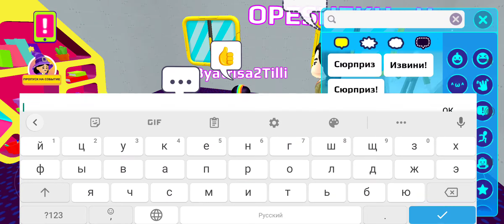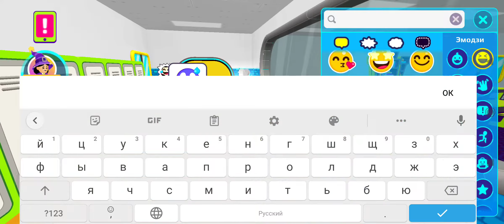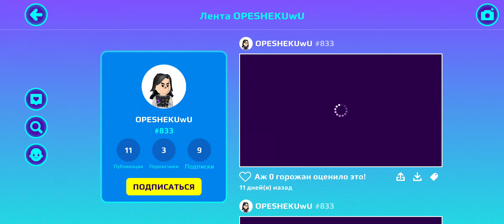PK XD - в школу с подругами - игровой канал Влада Бест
Я прибежала в школу зная что пришли мои подруги и они за мной тоже скучали. Первый урок в игре XD был математика я рассмеялась на уроке и меня строгий учитель 😊😊😊 с подругой отправил в кабинет директора 🤦‍♀️, где на нас он был зол 😁, а ничего не осталось делать как блин извинятся. После перемены мы снова начали беситься и играть в PK XD, слава богу что училка не спалила на канале Влада Бест. На следующем физкультуре нам было лень бежать, потому что мы обиделись на учителя математики и директора школы, как вдруг физрук переоделся в монстра 🤷‍♀️ и начал гоняться за нами, а нам так было страшно и мы убегали от него, за всем этим можно было наблюдать на моем игровом канале Влада Бест в игре PK XD,. Далее он выпил зелья и превратился в мумию и по прежнему бегал за нами, было очень страшно с подругами на моем канале Влада Бест,  после он превращался в питомца хищника какого то и хотел укусить нас, но слава богу мои подруги вместе со мной скрылись от него дома.  Спасибо моим подружкам в игре PK XD.

Мне очень понравилось играть с Вами на моем канале Влада Бест, спасибо моим подругам.